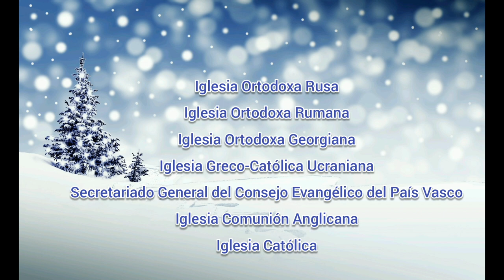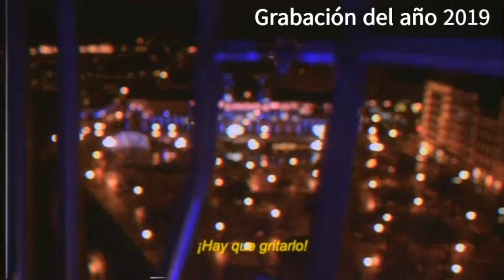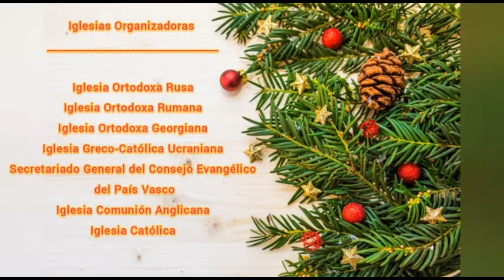Iglesias cristianas de Álava | Navidad 2020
Las Iglesias Ortodoxa Rusa, Ortodoxa Rumana, Ortodoxa Georgiana, Greco-Católica Ucraniana, el Secretariado General del Consejo Evangélico del País Vasco, la Iglesia Comunión Anglicana y la Iglesia Católica os desean una feliz Navidad.